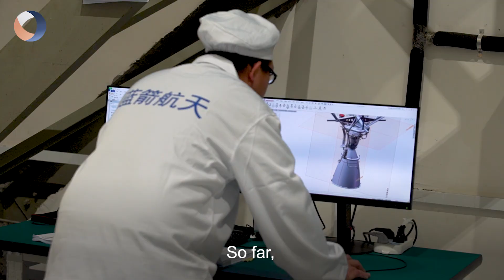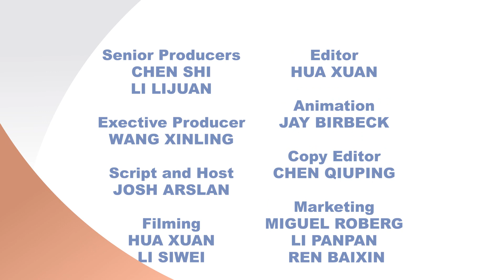Will LandSpace be China's SpaceX?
LandSpace is one of a handful of Chinese start-ups building satellite-launching rockets. But with China kicking off a frenzy of innovation in space technology, what's now at stake for China's space entrepreneurs? Josh from China Matters went to find out more.